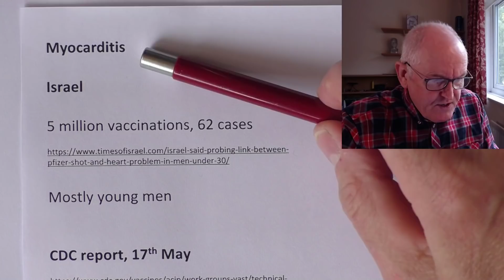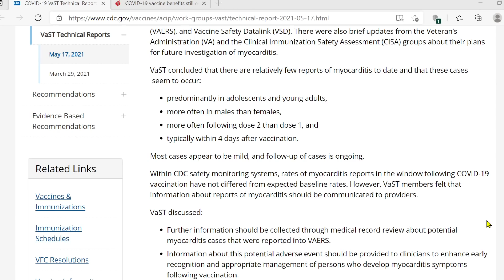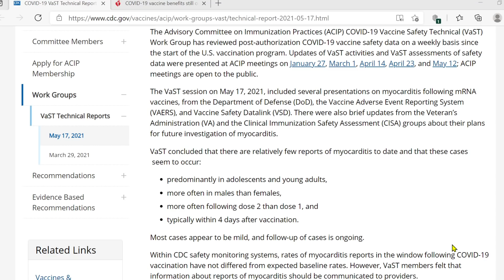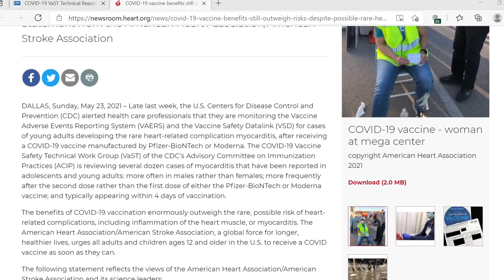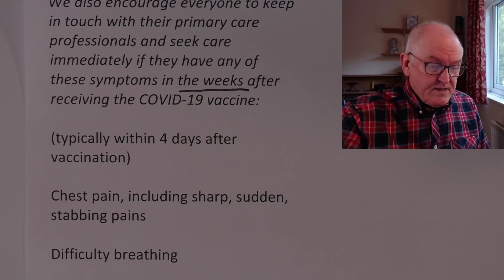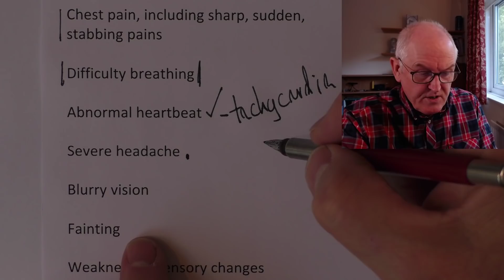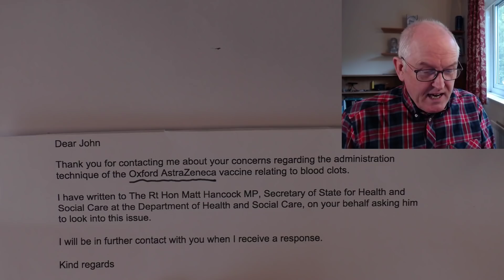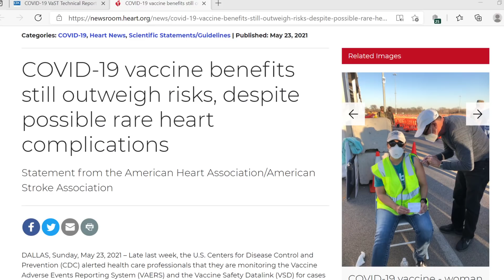Post vaccine myocarditis update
Myocarditis update

Israel

5 million vaccinations, 62 cases

Mostly young men

CDC report, 17th May

relatively few reports of myocarditis

After second dose

Benjamin Haynes, Centers for Disease Control and Prevention

Reported cases appear to be mild and often go away without requiring treatment

rare given the number of vaccine doses administered

several dozen cases in the United States

Adolescents and young adults

Most of them males

Usually after the second dose of Pfizer-BioNTech or Moderna

Typically seen about four days after the second dose

Mitchell Elkind, president American Heart Association

Most of the time, myocarditis is a transient condition that people recover from without any long-term problems

COVID-19 as a Possible Cause of Myocarditis and Pericarditis

We also encourage everyone to keep in touch with their primary care professionals and seek care immediately if they have any of these symptoms in the weeks after receiving the COVID-19 vaccine:

(typically within 4 days after vaccination)

Chest pain, including sharp, sudden, stabbing pains

Difficulty breathing

Abnormal heartbeat

Severe headache

Blurry vision

Fainting

Weakness or sensory changes

Confusion or trouble speaking

Seizures

Unexplained abdominal pain

New leg pain or swelling

Statement from the American Heart Association/American Stroke Association